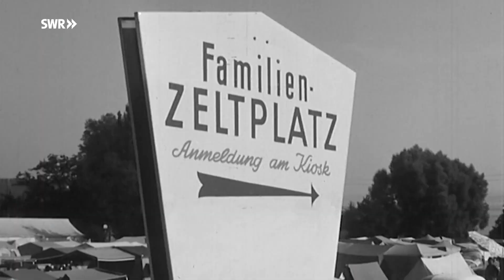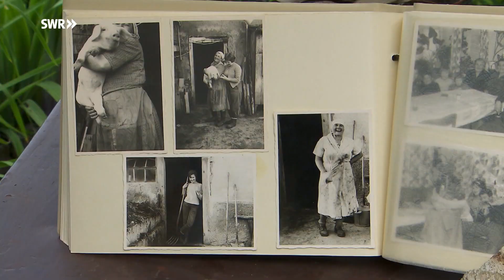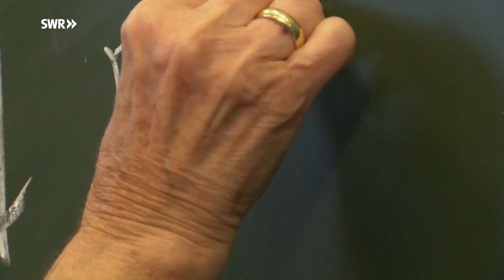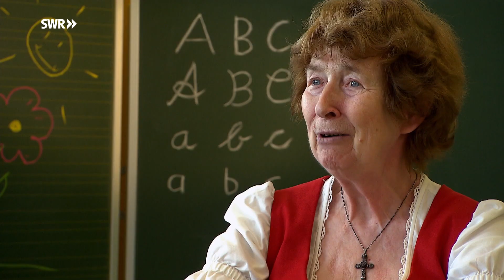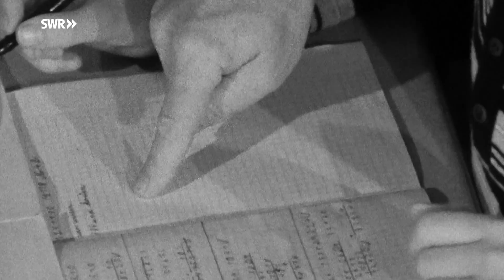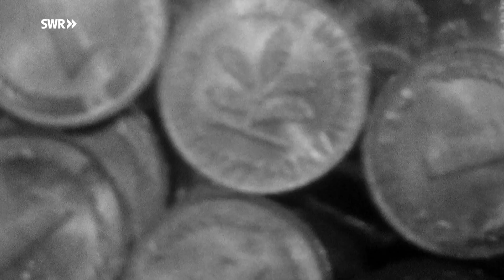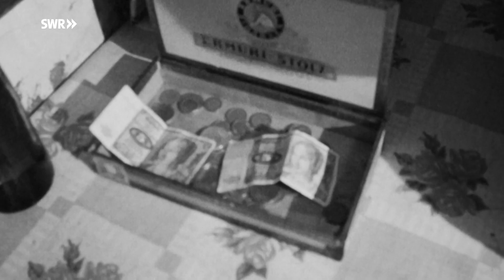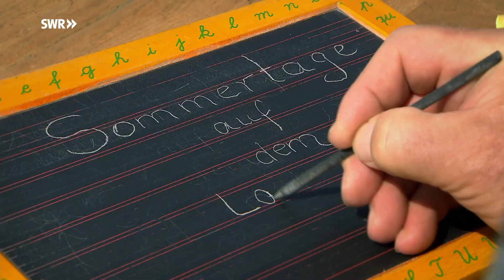Geschichte & Entdeckungen: Sommertage auf dem Land Doku (2019)